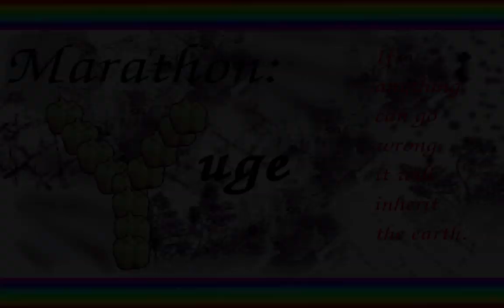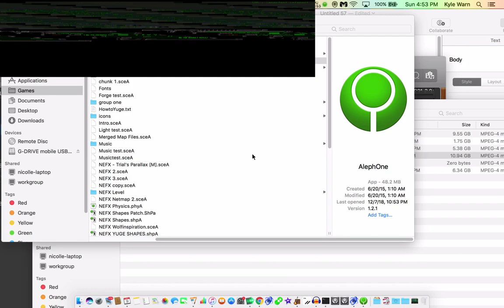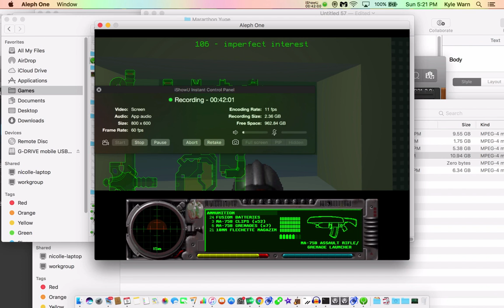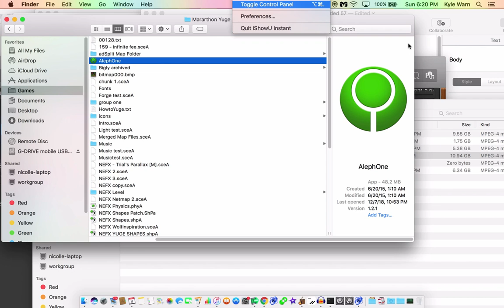Mararthon Yuge: Roguelike Total Carnage Playthrough - Pt. 8 - 100-116